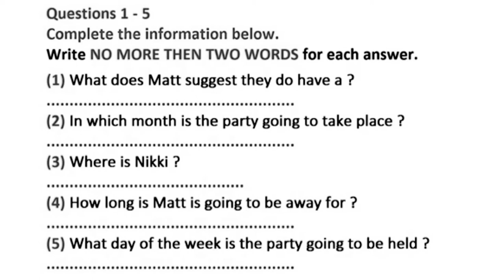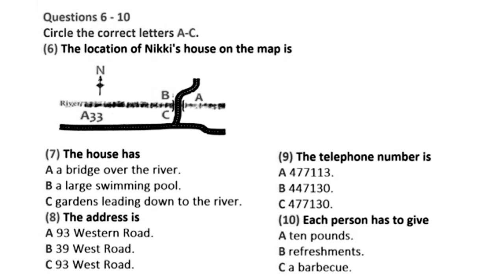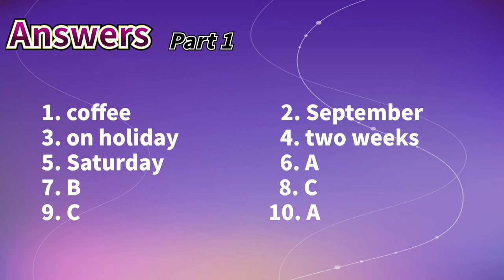挑战8分，雅思听力真题打卡20210307 Part1附答案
【目标8+】雅思听力真题每日打卡。全套雅思听力测试题分4部分，这是Part 1，答案在视频最后。方便大家根据自己的薄弱环节有的放矢地进行精听训练。关注@8分雅思听力，每天更新，助您早日突破8分。